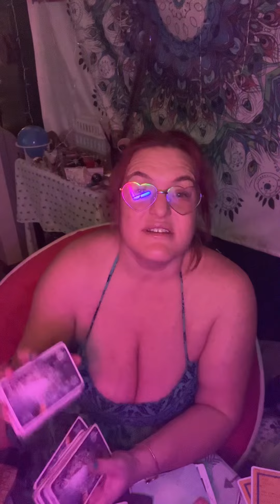Dm/DF..Tarot Read..Ukuniquehealth.com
*Namaste* B*tches
Just being the real me with real time tips, tricks, with Tarot... Promoting "Hhmm" Holistic Living, Happiness, Mindfulness,and Movement . I am an Intuitive Tarot Reader and offer Intuitive Messages in the energy exchange of 1 and 3 card Pulls, Spreads, and 30 Min Reads.
 I'm also am a Registered Yoga Teacher (RYT) with Yoga Alliance, which acknowledges the completion of a yoga teacher training with a Registered Yoga School (RYS). I specialize in 1 on 1 classes via Zoom, Youtube, or In Person. Classes include Beginner/ Basic Flexibility Flows, Holistic Asana Health Plans and Flows, and Mental Relaxation/Stress Relief Meditation. Essential Oils, Crystals, and Herbs are promoted within practice. Current studies are in Ayurveda practices.

Welcome & Namaste.
I'm also a Registered Yoga Teacher that offers Personal Yoga Plans as well as Personal Zoom Yoga Classes